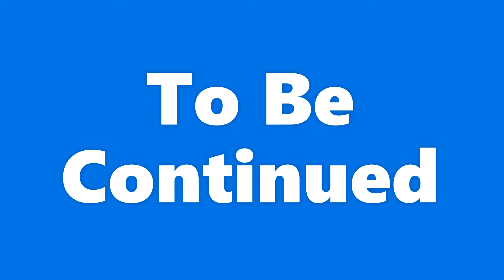Cory Taylor: Hidden Gem, the Final SWV album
Discover the captivating journey of music manager Cory Taylor in this exclusive interview. Delve into his remarkable upbringing, marked by being put up for adoption, and uncover the astonishing revelation of his lineage, directly connected to the legendary singer James Ingram. Taylor candidly shares his triumphs and struggles, from managing iconic groups like SWV and 702 to overcoming a stroke with resilience and positivity.

Gain insights into his unwavering determination and unwavering spirit as he navigates the highs and lows of the music industry and life itself. Join us as we unravel the inspiring story of Cory Taylor, a true testament to the power of perseverance.

Welcome to Halftime Chat R&B Podcast with Nnamdi Okoye, where we dive deep into the soulful rhythms and timeless melodies of R&B music. Join us as we celebrate the best R&B singers and relive the iconic R&B songs from the 90s, exploring the intersection of R&B and hip hop and uncovering the magic behind the era's greatest hits.

Delve into discussions about the music industry and music business, as we analyze the evolution of R&B and its impact on popular culture. Please tune in for insightful conversations and captivating stories as we honor the legacy of 90s R&B on this premier R&B podcast.